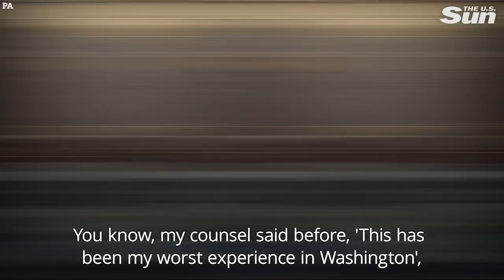Tensions flare between Trump lawyer and House manager in impeachment trial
HOUSE impeachment managers sparred with defense lawyers for former President Donald Trump on the Senate floor about everything from the evidence in the case to the constitutionality of the article of impeachment.

At one point during the afternoon question and answer session, Trump lawyer Michael van der Veen said this "was about the most miserable experience" he's ever had in Washington DC.

The lead impeachment manager Rep. Jamie Raskin shot back a short while later, "You should've been here on January 6th."

Donald Trump impeachment latest LIVE – Ex President’s lawyers to insist he DIDN’T incite Capitol riot as defence begins

Trump is impeached for SECOND time as 10 Republicans turn on him – but president calls for calm and NO violence

Trump impeachment team plays vids of ‘hypocrite’ Dems ‘urging FIGHT LIKE HELL’ & calling for BLM violence